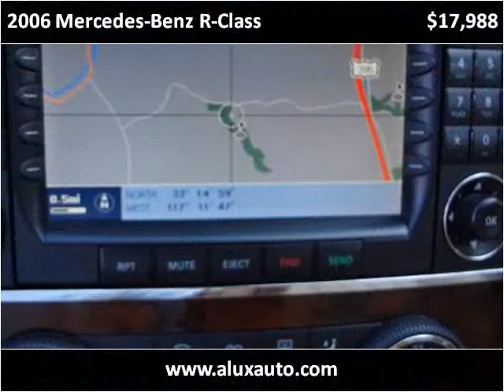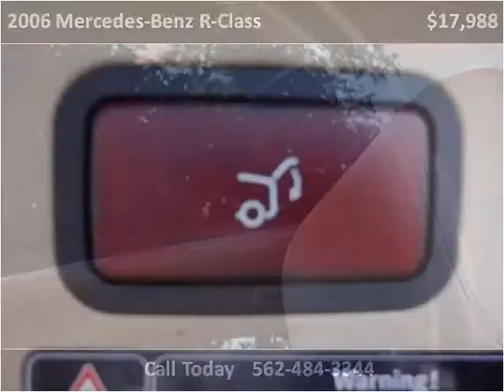2006 Mercedes-Benz R-Class Used Cars Norwalk CA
This 2006 Mercedes-Benz R-Class is available from A-Lux Auto.